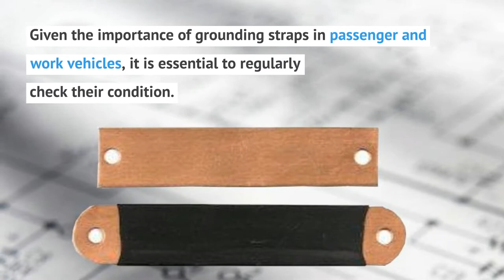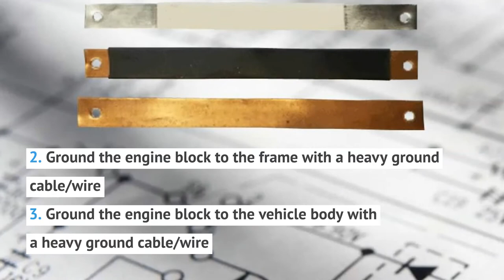Vehicle Ground Straps | Earthing Straps for Trucks, Cars, and Forklifts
ABL Electronic Supplies delivers quality vehicle ground straps at competitive prices with fast delivery. Read on to learn more about these products.